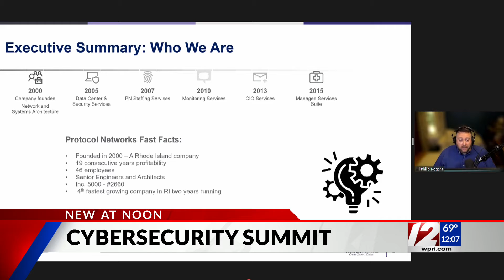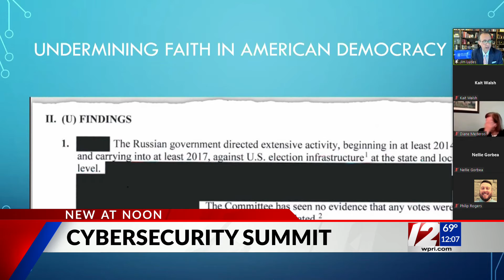RI Secretary of State holds cybersecurity summit to take a closer look at threats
To make the integrity of future elections and other related state computer systems stay secure, Secretary of State Nellie Gorbea held a cybersecurity summit on Wednesday.